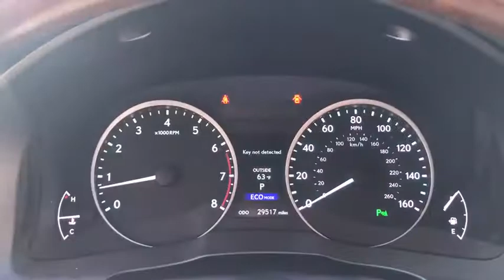2015 Lexus ES Walk-Around Roslyn, Albertson, Port Washington, Great Neck, Oyster Bay, NY 19544P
2015 Lexus ES Walk-Around

Rallye Lexus
20 Cedar Swamp Road

LEXUS CERTIFIED, Bluetooth, Hands-Free, USB / AUX Inputs to play music, Previously Sold and Serviced at Rallye Lexus, *COMPLIMENTARY CARWASH!, Black w/Perforated Leather Seat Trim, Climate Control Seats, Genuine Wood Trim, Intuitive Parking Assist, Leather Seat Trim, Luxury Package, Memory Driver Seat, Memory Exterior Mirrors, Navigation System, Power Rear Sunshade, Power Tilt & Telescopic Wood Steering Whl w/Memory, Rain Sensing Wipers w/Deicer. Recent Arrival! New Price! CARFAX One-Owner. Clean CARFAX. Certified. 2015 Lexus ES 350 Starfire PearlbrbrL/Certified Details:brbr  * Roadside Assistancebr  * 161 Point Inspectionbr  * Vehicle Historybr  * Warranty Deductible: $0br  * Limited Warranty: 24 Month/Unlimited Mile beginning after new car warranty expires or from certified purchase datebr  * Includes Rental Car and Trip Interruption Reimbursementbrbrbr31/21 Highway/City MPGbrbrAwards:br  * 2015 KBB.com Best Resale Value AwardsbrbrAt Rallye Lexus, we pride ourselves on standing apart from all other Lexus dealers. It is our mission to be synonymous with the finest automobiles in the world while achieving renowned success for sales and guest service. Since opening our doors in 1989, Rallye Lexus has been honored with the Elite of Lexus award for 23 years running!brbr*2.9% APR Financing Available for up to 60 months. Subject to approval by primary Lender(730 fico score). APR valid through 05/31/2018.All offers subject to vehicle availability.